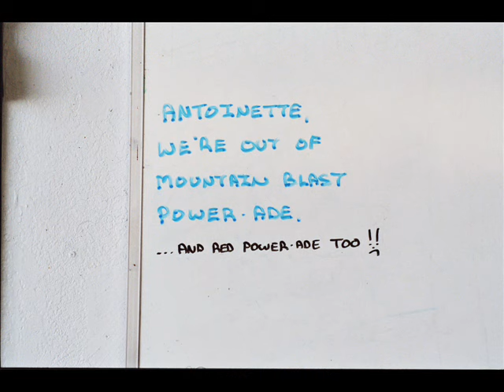Skydive California City Slideshow #6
Pictures from 4 rolls of film... yes... film (film rules, digital drools)... I shot back at the now defunct Cal City Skydive dropzone back on 28 May 2007.